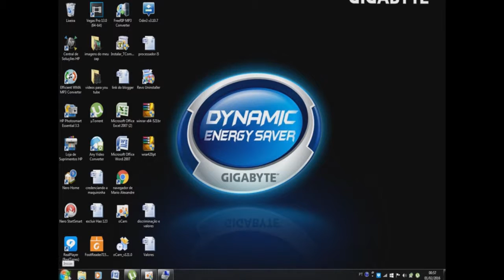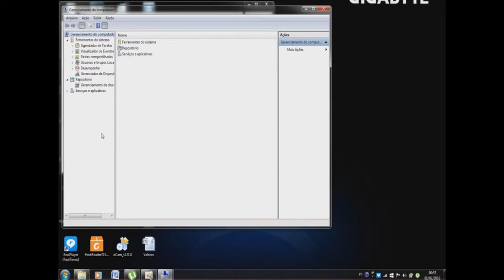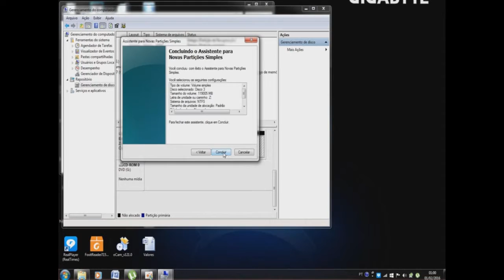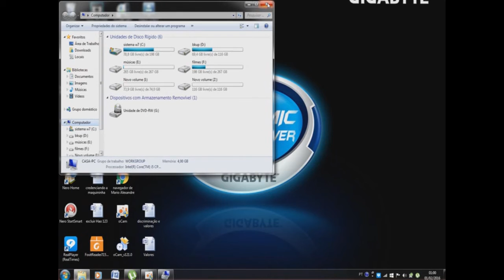Como particionar HD sem formatar no windows 7 8 e 10